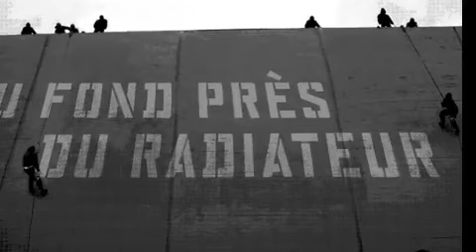Can u buckem' - Rappin' 4-Tay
Extrait de l'album Don't fight the feelin' (1994).

Soutenez les radios libres !

Sur paris écoutez Fréquence Paris Plurielle (FPP) 106.3 FM !